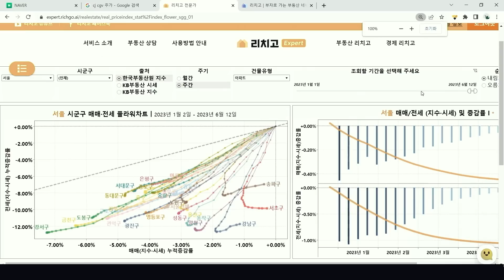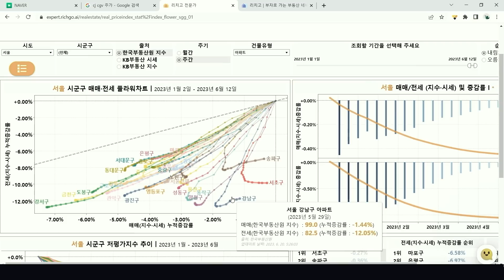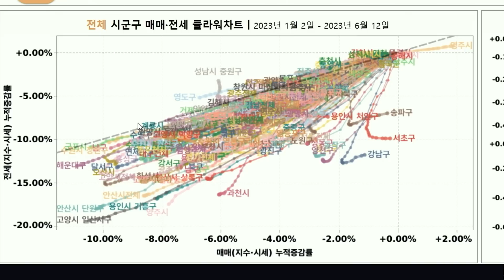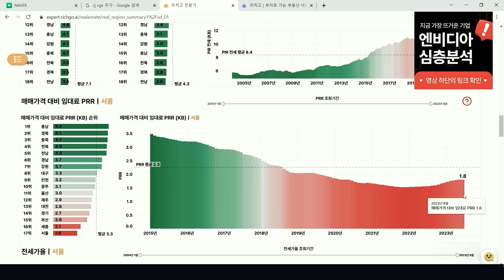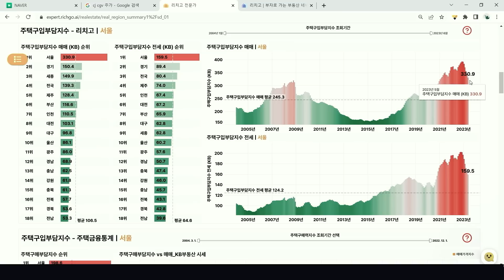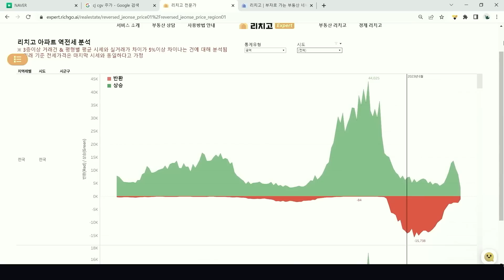집주인들 '초비상'... 부동산 이상 현상 속출 f.김기원 대표 [In-Depth30]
글로벌 선도 기업들의 Web3.0 비즈니스 시행착오와
성공 노하우가 궁금하다면?
※ ~7/10(월) 모집 종료됩니다.

[ 삼프로TV 위즈덤 칼리지, 부동산 경매 시리즈 ]
📌 왕초보를 위한, '부동산 경매' 속성 과외